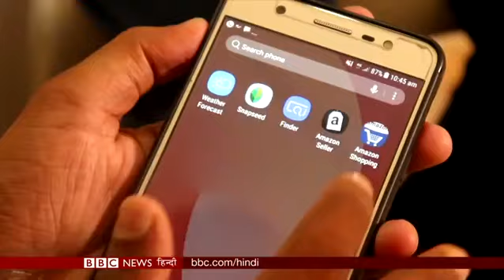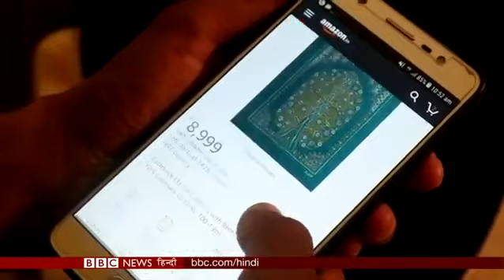RoganArt Nirona Village Master Abdul Gafur Khatri BBC Hindi News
Roganart traditional rogan roganpainting

Rogan Art Artist BBC hindi news channel Rogan  Artist Abdul Gafur Khatri & jabbar 's interview at nirona village
Rogan Art 👉  Traditional and Originally only one
ABDUL GAFUR KHATRI family

Check out the Roganart is known from Abdul Gafur khatri family Authentic Today but there are some people who are using our id but he is not from our family

For More,Visit : -

If you like to contact him

Amazon Prime Meet The Last Family Keeping The 400-Year-Old Rogan Art Alive | Still Standing